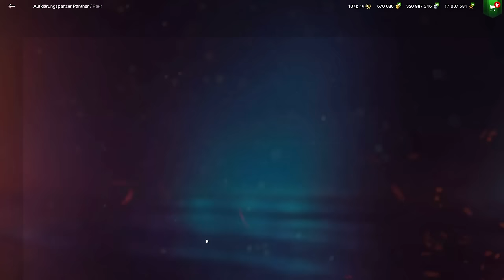💥НОВЫЙ "ЛТ" - Aufklärungspanzer💥ИМБА ФАНА!💥ЧЕСТНЫЙ ОБЗОР в WoT Blitz 2024 | WOT-GSN